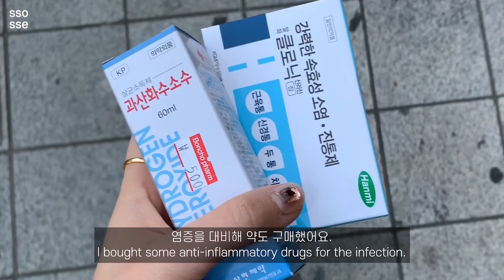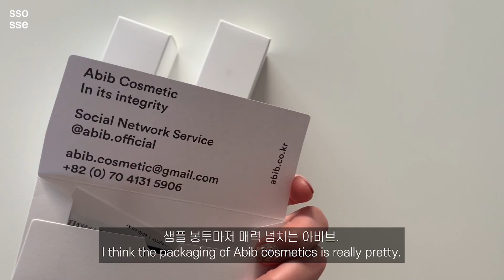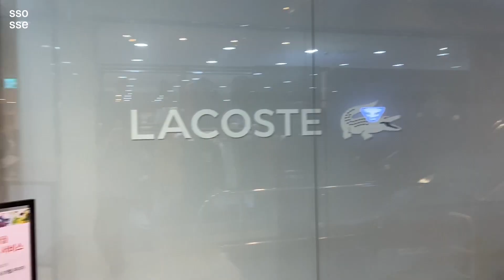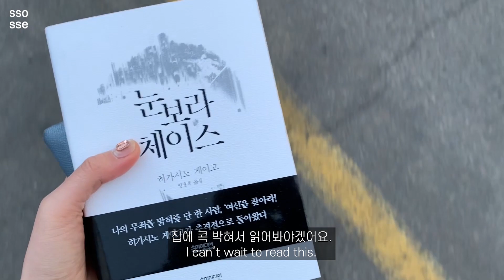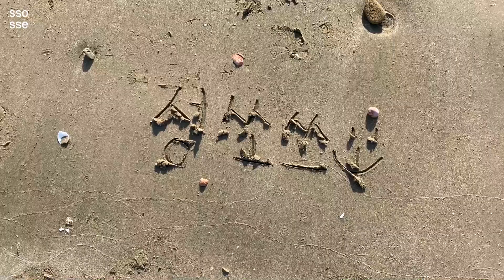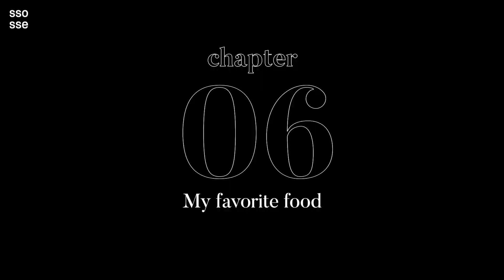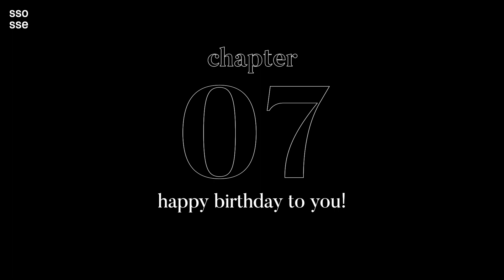(SUB)브이로그. 남해 다녀오기. 라코스테 셔츠 구매. 피어싱(이너컨츠) 하기. 남자친구의 생일. 두 달사이 6kg 확찐자.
*화질은 1080p로 설정하시고 편안하게 봐주세요.

안녕하세요. 쏘쓰입니다 :)
다들 사회적 거리두기 잘 실천하고 계신가요?
저는 영상에 나온 날들을 제외하곤 모두 집콕 일상입니다.

그 동안 뚫고 싶었던 귀 피어싱(이너컨츠)도 하고 남해도 다녀왔습니다.
남자친구의 생일 선물로 라코스테 셔츠도 구매했어요!
재택근무하고 다시 복귀하여 일하다 또 다시 재택근무 시작입니다.
두 달사이 무려 6kg를 얻었더라고요.. 정말 확찐자.. 조금 충격입니다..

영어 자막을 처음으로 넣었는데 부족함이 많아요.
그래도 예쁘게 봐주세요.

이번 영상은 구독자 100명을 넘기고 첫 영상입니다! 짝짝.
오늘도 시청을 감사드리며 다들 건강 유의하시고 더 잘 챙겨드세요.

Soul Groove - Audionautix
Ferris Wheel - Quincas Moreira
Carmelized - Craig MacArthur